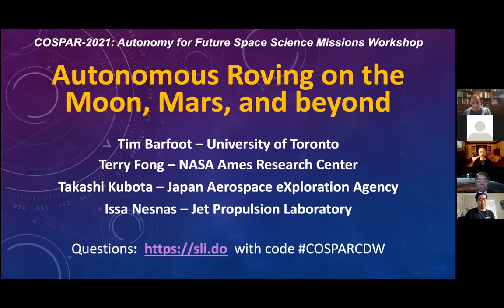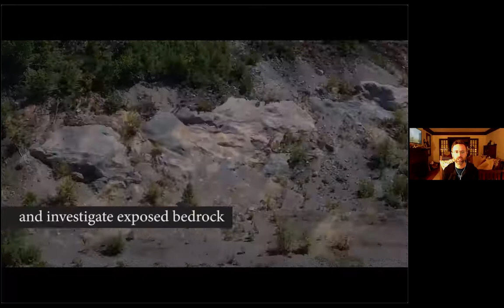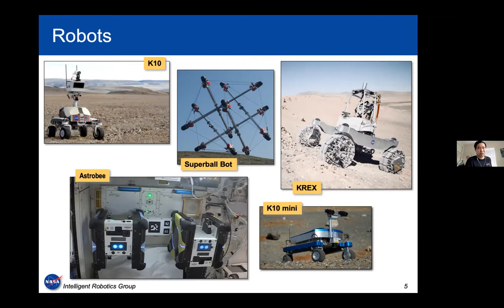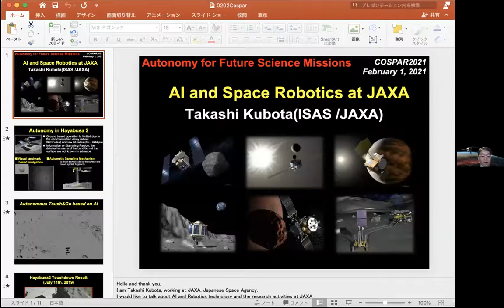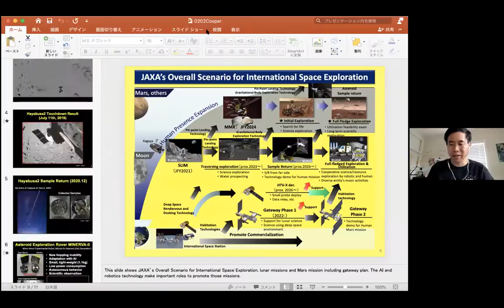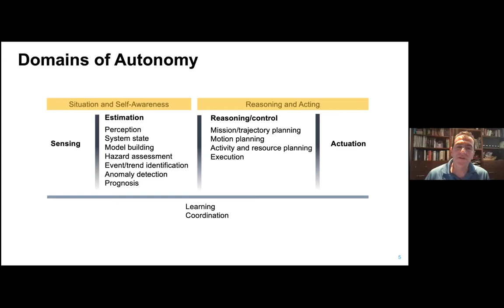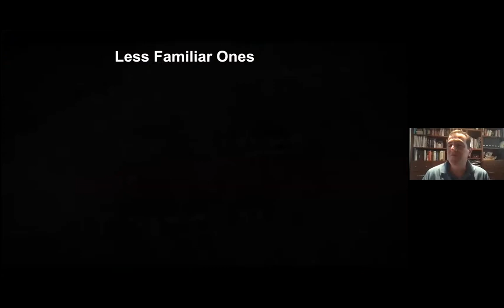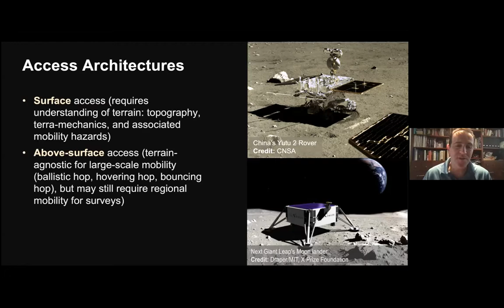Panel Discussion: Autonomous Roving on the Moon, Mars and Beyond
Terry Fong (moderator) with Issa Nesnas, Takashi Kubota & Tim Barfoot